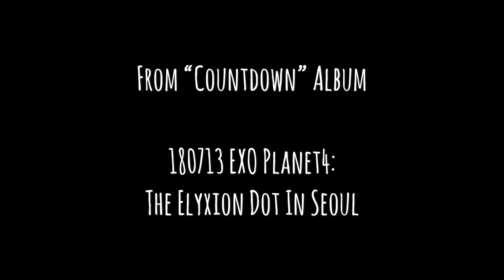180713 EXO Planet 4: The EℓyXiOn Dot in Seoul Day 1 - Electric Kiss, Coming Over and Run This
From their Japanese studio album "COUNTDOWN".
Venue: Gocheok Sky Dome, Seoul, South Korea